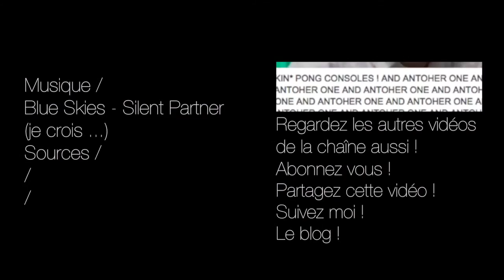TOUTES LES ASTUCES POUR LE BON COIN ! - Vidéos sans nom #19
Pour vous éviter de faire une recherche, vous pouvez avoir toutes les astuces pour vendre sur leboncoin , réunis en une seule vidéo.